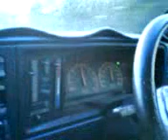Ford EA fairmont 0 to 100 in what ever.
Ford ea fairmont running hard and sounding great, well that was until sone prick in a BMW ran into the asre end. This was the that run before towed away to EA heaven.I hope someone good ended up with this donk.Last Run for bluey the best EA ever.